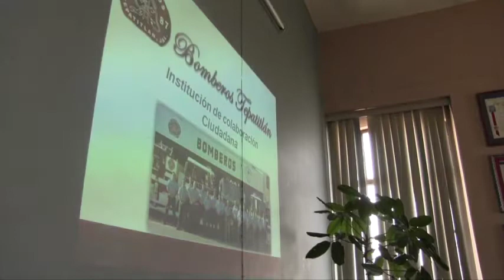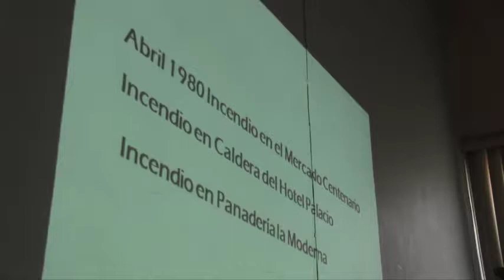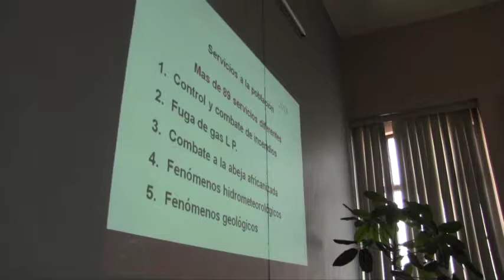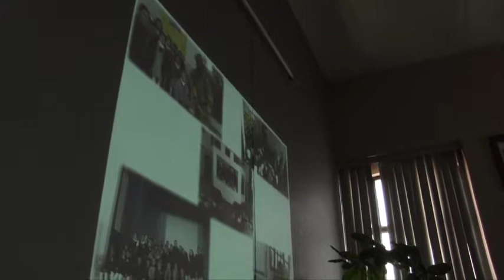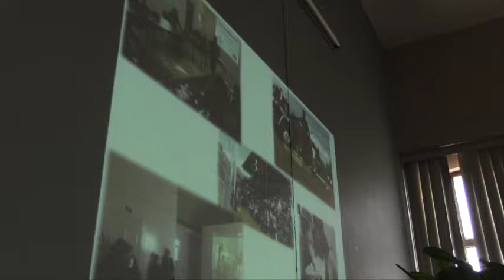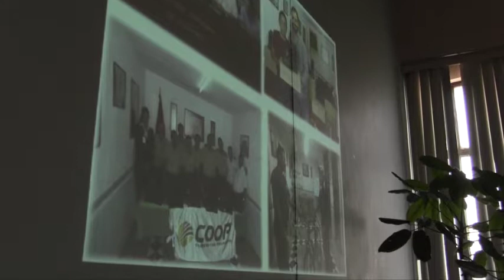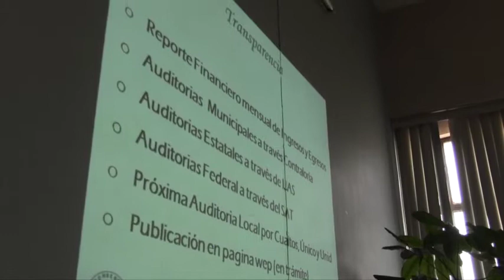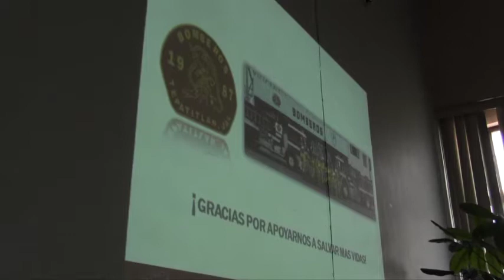2019 01 31 Comisión Edilicia 4 Protección Civil